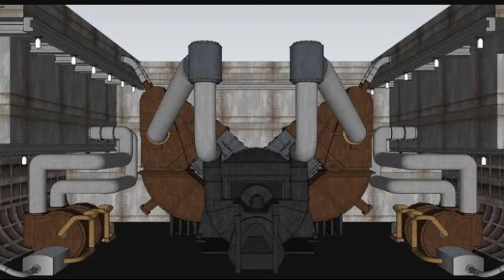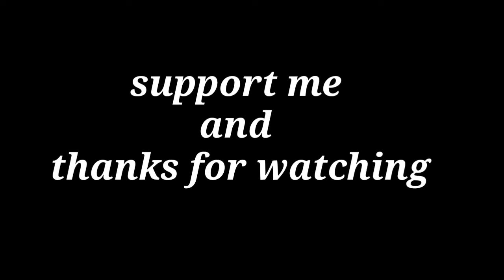titanic का अधूरा सफर अब ये पूरा करेगा/ the ship of death is coming again 2022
dosto titanic ki adhuri yatra ko pura krne k liye ek nya jhaj bnaya ja rha h is video me usi k bare me btaya gya h  ye jahaj kaha bn rha h ya. fir is ko bnane me Kitna kharcha aa rha h  or bhi bahut kuch is video k jariye aap ko batane k koshish hum ne ki h or. ummid krte h ki aap ko ye video pasand aayega to agar aap ko ye video thoda sa bhi accha lge to plz channel ko subscribe jarur kr dena q ki hume aap sb ki jarurat h q ki hamara channel abhi bahut chota h to krdena thanku#titanicc#agin2022#ship